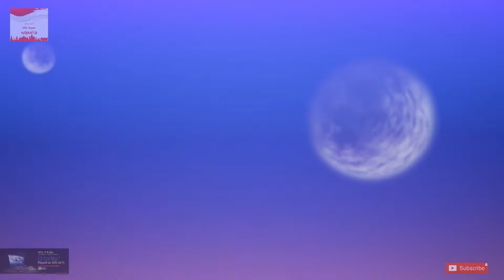DRAGON BALL Z KAKAROT 2020 | Ending!!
APKA Channel Indonesia
Family, Kids, Gaming, Hobby, Gadget & Lifestyle - Indonesia

SonGoku dan Kawan-kawan Kembali di 2020, Open Sandbox Gameplay !! yang Epic dan Luar Biasa..

Selain itu, DBZ Kakarot ini juga menjanjikan drama,intrik, komedi dan perang ala Komik !!

Selamat menikmati, tonton sampai habis ya,

Semoga selalu menyenangkan di tonton melalui berbagai perangkat...😁😊...

mohon komentar, dukungan, support, kritik, saran dan masukan dari sahabat semua agar kami dapat selalu memberikan tayangan berkualitas dan bermanfaat.

We Only Live Once!! Jangan Lupa berlibur bersama keluarga dan jangan lupa "Me Time yg berkualitas" setiap hari

Wassalam,